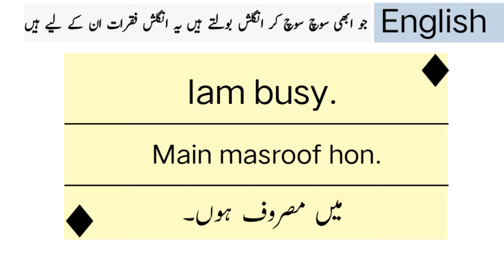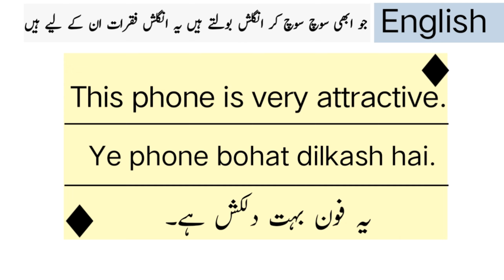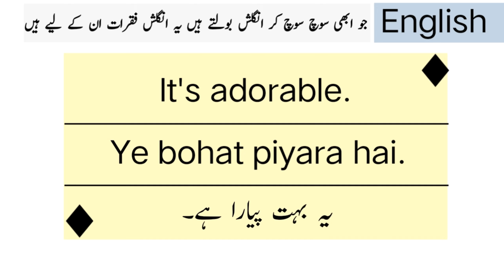Basic speaking english sentence practice daily with urdu translation ( @Student Basic English 6085 )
English sentences